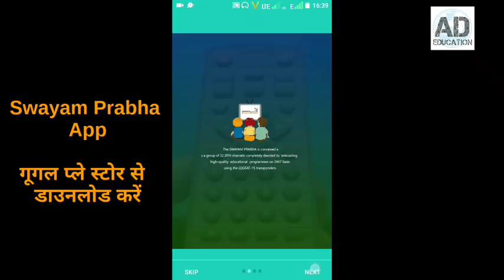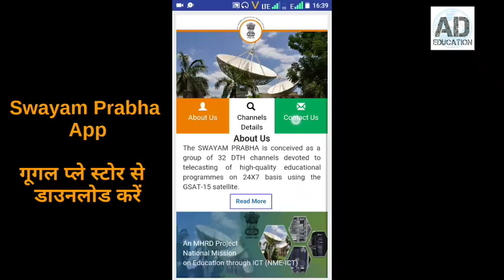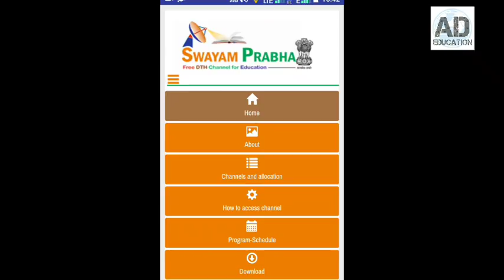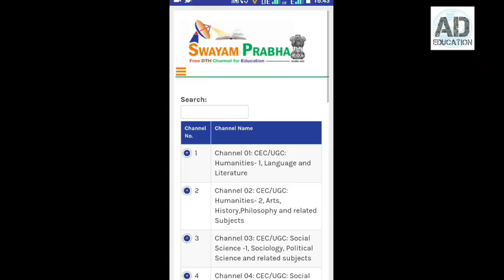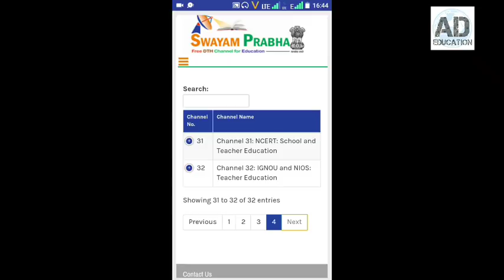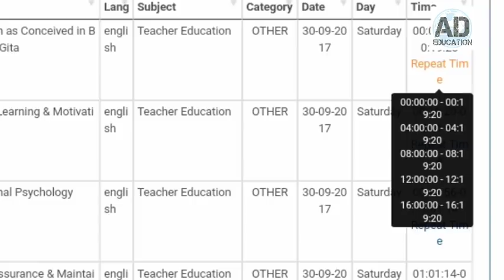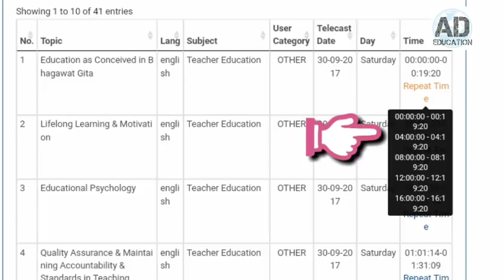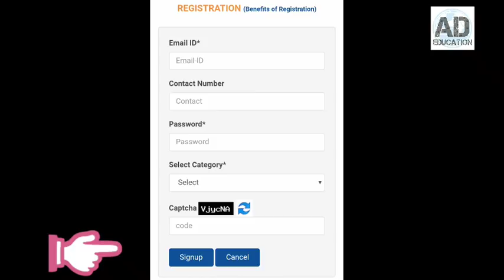SWAYAM PRABHA app, Website & registration स्वयं प्रभा का उपयोग व रजिस्ट्रेशन कैसे??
swayam prabha ka use kaise kare mhrd govt of india k dwara tv par educational channel k madyam se study kar skte hain india ki famous univercity k courses se related educational program dd free dish k dwara apke ghar nain tv par telecast honge jine aap asani se 4 bar repeat telecast main dek skte hai to janiye kasie use kare swayam prabha ka aur kaise kare registration complete information..

KEEP LEARNING
KEEP GROWING
THANKS!!